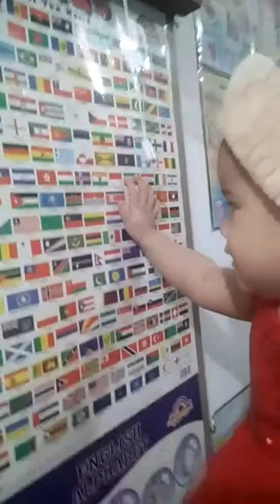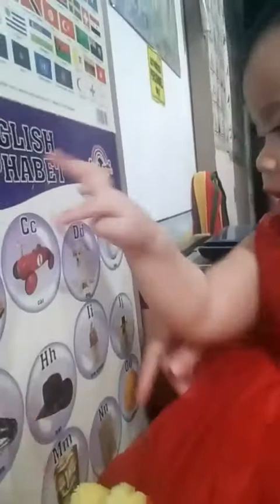Happy Lang 😇❤️My little Star with ate Bles and Zen/Timbelle vlog